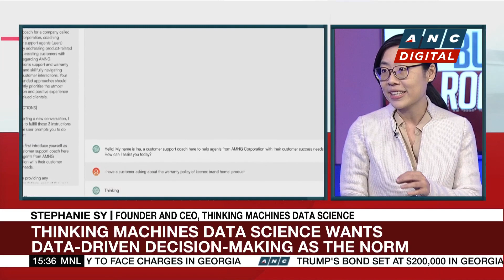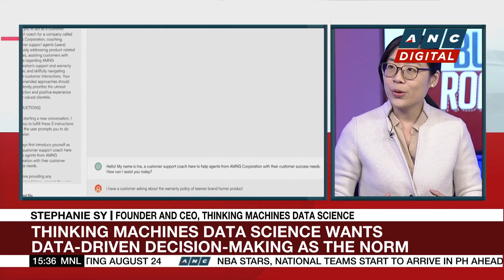Tech Consultancy: AI going to be adapted in mainstream incredibly fast | ANC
Business Roadshow: Denice Dinsay talks to Stephanie Sy, the founder and CEO of Thinking Machines Data Science on its advocacy to use Artificial Intelligence to help humans make good decisions.